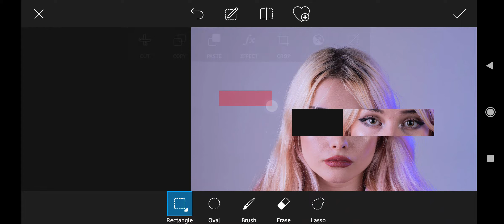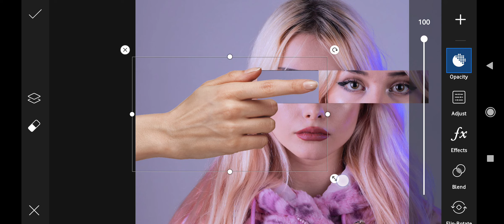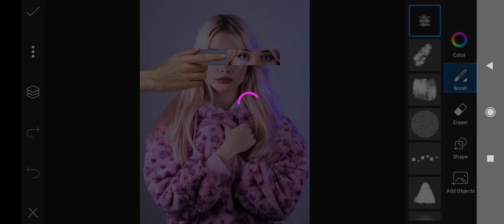How To Create A Surreal - Unique Snaps